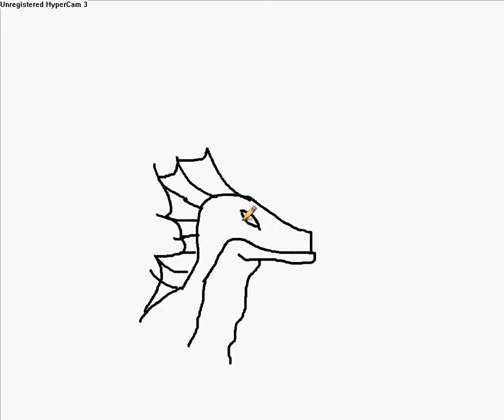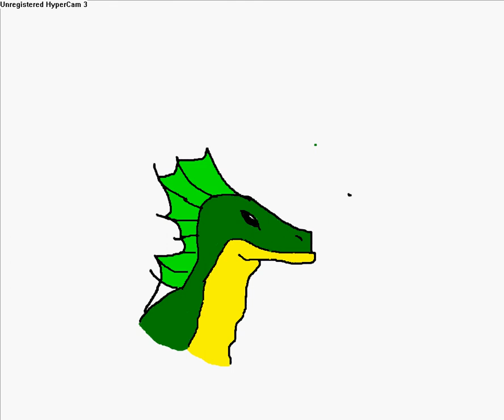"Lizzy" Anim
Lol. that was the WORST turn head animation I've ever done. I felt lazy. -.-
At least the color in effect was good, lel.